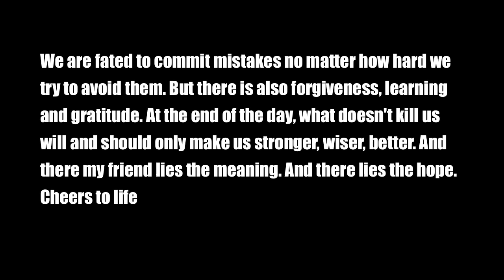Darren Drake Baldric August After The Rain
Sometimes, there is simply no room for mistakes. One bad move can collapse everything. No matter how good, beautiful and true they are. And this reality is harsh. It hits the very core of human endeavor. Because we are bound to it. We are fated to commit mistakes no matter how hard we try to avoid them. But there is also forgiveness, learning and gratitude. At the end of the day, what doesn't kill us will and should only make us stronger, wiser, better. And there my friend lies the meaning. And there lies the hope. Cheers to life

--Darren Drake Baldric 2011